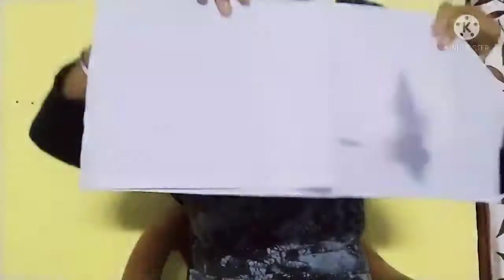finally mene rakhi banae || Daily vlog 67/100 || # Vlog no78